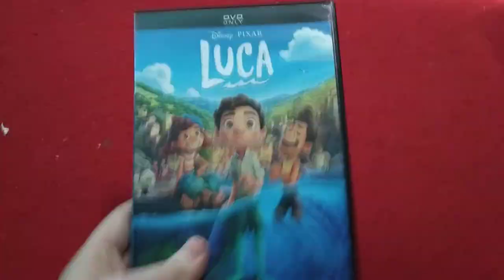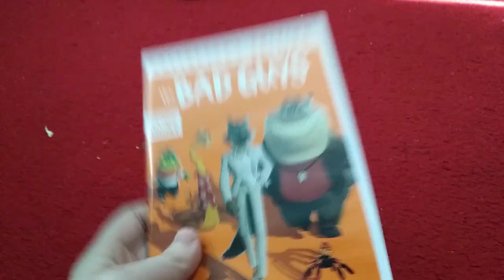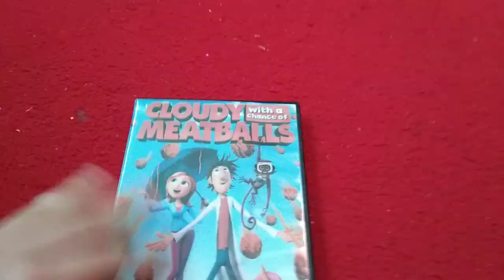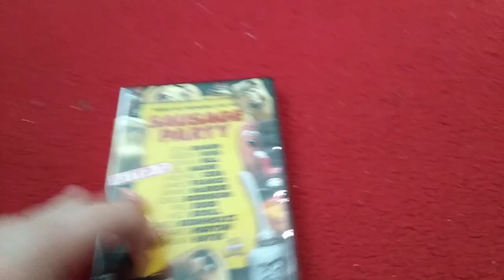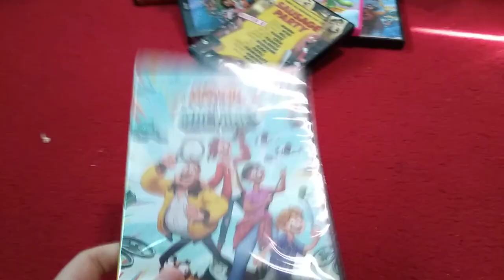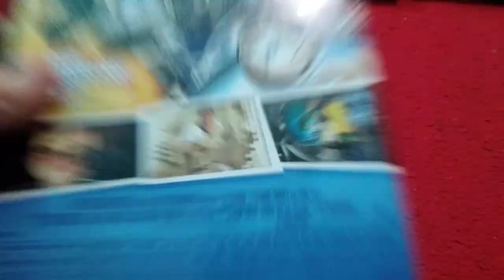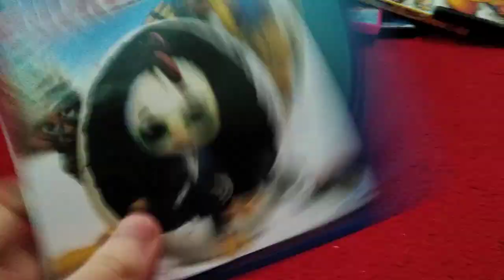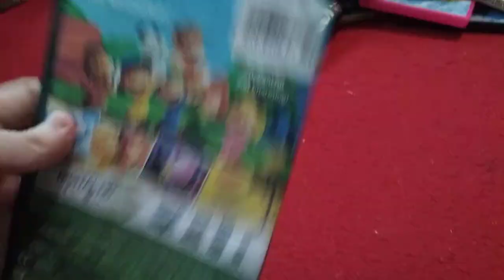DVD Collection in a nutshell #13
now for real